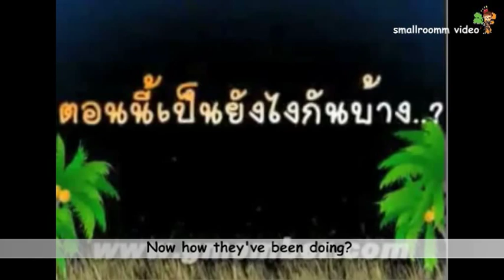Fluke: Naughty Funny Fookie 3/4 (Eng Sub)